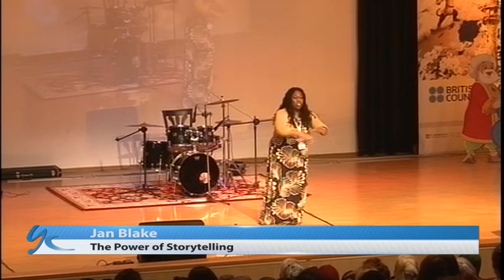International Storytelling Conference (2013) The Power of Storytelling - Jan Blake